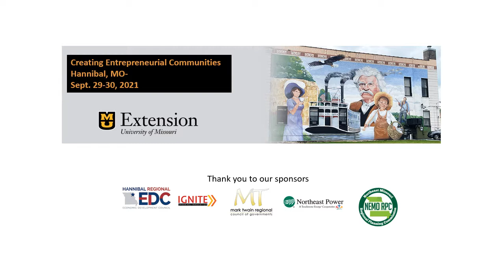Creating Entrepreneurial Communities 2021 - Hannibal, MO (Linda, Mississippi Marketplace)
Linda, owner of Mississippi Marketplace, recently secured a marketing grant from the Missouri Department of Agriculture with the Missouri Grown program.  Come meet Linda and hear how she secured this grant and what she has done with it at Creating Entrepreneurial Communities Conference, September 29-30th in Hannibal, MO!